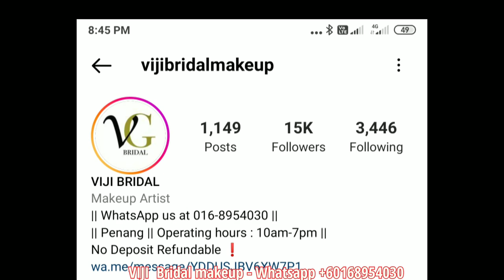HD makeup artist | Saree draping | pattu saree draping | bridal hairstyles jadai | blouse design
wedding saree
wedding saree draping
wedding blouse
wedding blouse design
bridal wedding saree
bridal wedding saree draping
bridal wedding blouse
bridal wedding blouse design

wedding bridal set
wedding jewellery set
wedding bride set
bridal wedding set
bridal wedding jewellery set
bridal wedding bride set
bridal wedding jewellery design

reception decoration
wedding decoration
reception stage decoration
wedding stage decoration
reception decor
wedding decor
reception stage decor
wedding stage decor

wedding hairstyle
wedding hair style draping
wedding hairstyle
wedding hair style design
bridal wedding hair style
bridal wedding hair style design
bridal wedding hairstyles
bridal wedding hairstyles design

Tamil wedding photography
kerala wedding photography
Telugu wedding photography
Kannada wedding photography
Tamil wedding photoshoot
kerala wedding photoshoot
Telugu wedding photoshoot
Kannada wedding photoshoot

Tamil wedding song
kerala wedding song
Telugu wedding song
Kannada wedding song

Tamil wedding saree
kerala wedding saree
Telugu wedding saree
Kannada wedding saree

Tamil wedding blouse design
kerala wedding blouse design
Telugu wedding blouse design
Kannada wedding blouse design

இந்த channel முழுவதும் ஓர் சேவைகள் மற்றும் தகவல் பரிமாற்றம் மட்டுமே தொடங்கப்பட்டது

எனவே எதேனும் புகார் தெரிவிப்பது என்றால்
comment box (or) gmail மூலம் தெரிவிக்கவும்